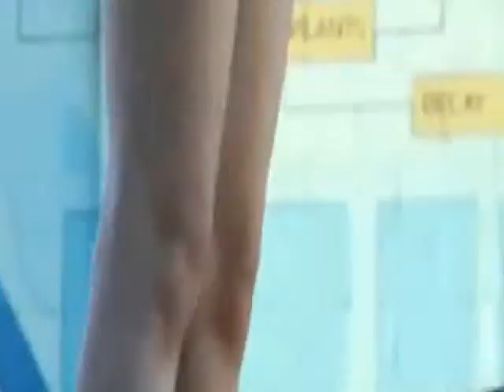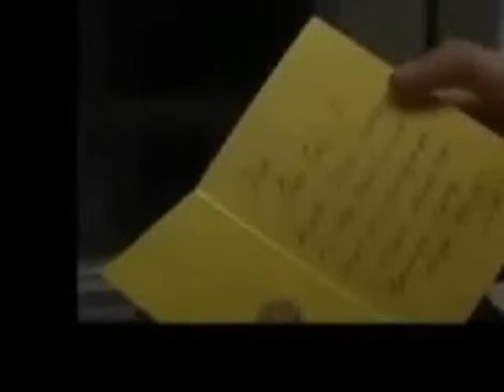Im your fool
Noelle and Devian, a vox virtus SL. As portrayed by Edward and Bella- Robert pattinson and Kristen Stewart.

Check out the SL :  Voxvirtuslycanis.Moonfruit.com
Character Concept for Devian: Bebo.Com/DevianSantos